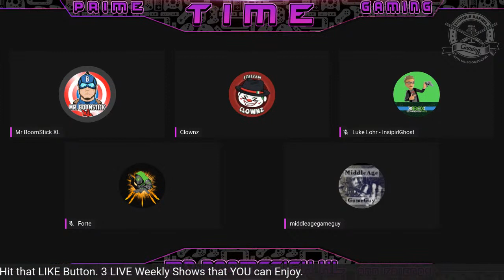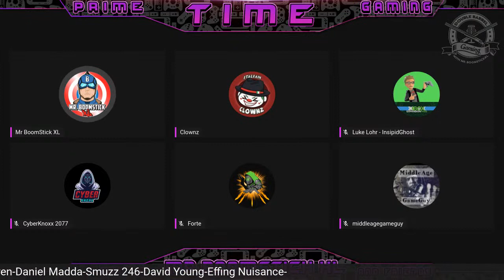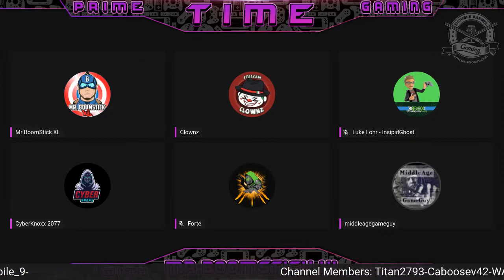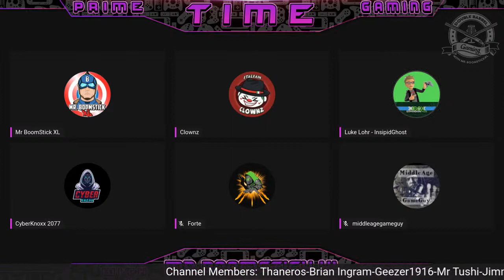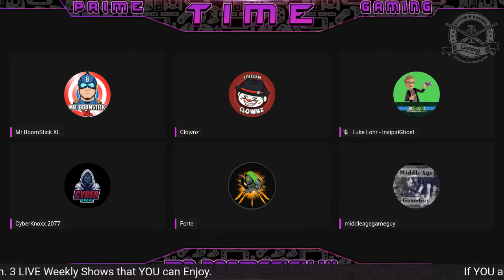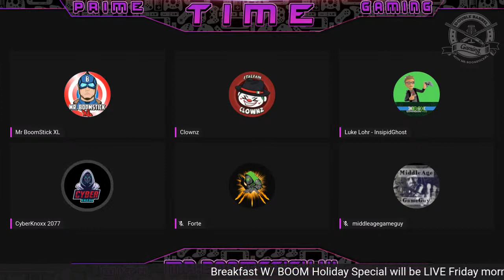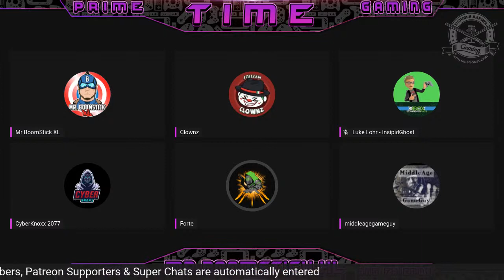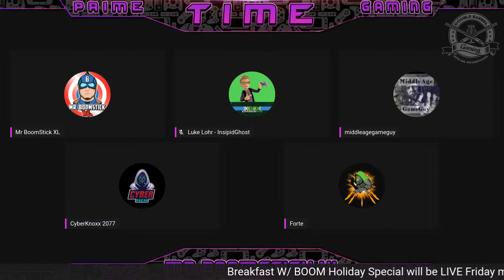Microsoft "Stole The Show" at the Game Awards, Master Chief In Fortnite Is Apart Of Xbox's BIG Plan!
Double Barrel Gaming is YOUR No.1 source to the BEST and MOST Positive Gaming News, Reviews and Opinions of YouTube. I PROUDLY support ALL 3 Consoles & discuss them equally!

This Channel is dedicated to being Honest & the “No Drama, No Non-Sense & No Console War BS” Clause. I produce, Fair, FUN & Information that is Double and in some case’s Triple Checked for accuracy.

If you are enjoying the content & want to support Double Barrel Gaming, become a Pateron member:

Related News Article:

(01:00) Panel Intros
(07:00) Microsoft "Stole" the Game Awards 2020 with an IMPRESSIVE display of games that shocked the gaming industry, the panel "Breaks Down" how they did the impossible!
(50:00) Master Chief in Fortnite IS apart of Phil Spencer's "Master Plan" and one that will eventually "Win" Microsoft the generation! Find out how Phil's "Secret Invasion" has been in the works since 2017!
(1:38:00) On December 5th, Casey Hudson left Bioware, "I" think Microsoft should offer him a NEW Studio, the panel disagrees with me, find out WHY!
(2:15:00) Panel Outros and Special Message to the Community

Find Tempest Sun on Xbox Live and PSN under the Same Name.

Looking For Exclusively Designed Artwork for Your Channel, Gamer Pic, Banner, Intro or Outro, Click the Below Link!

Hit ME Up On:
Xbox LIVE: Mr BoomStick XL
PSN: MrBooMStickXL
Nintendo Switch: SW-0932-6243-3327